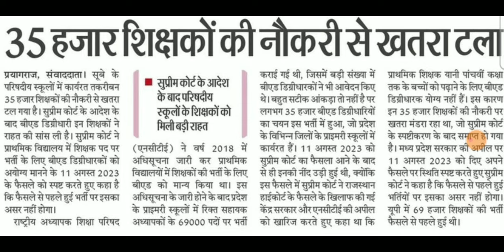Bed डिग्री धारी को सुप्रीम कोर्ट से राहत।ALL TET taiyari